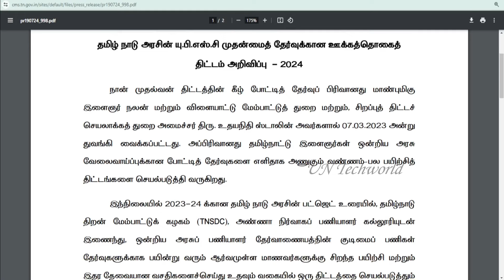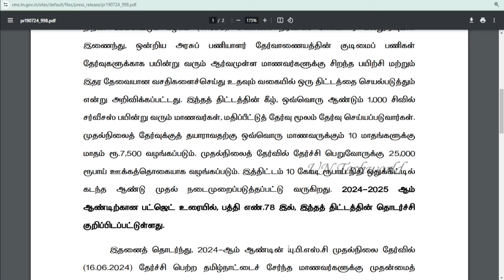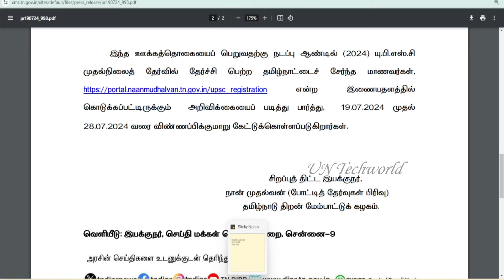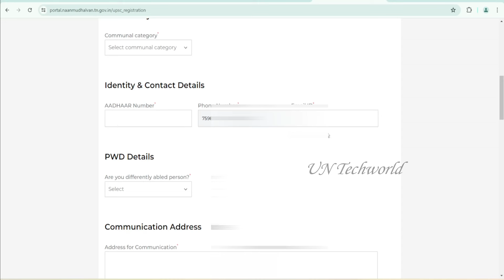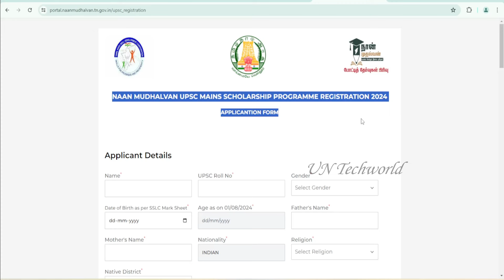🔥Naan Mudhalvan UPSC Scholarship Exam 2024 |நான் முதல்வன் உதவித்தொகை 2024 | Last date 28/07/24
🔥Scholarship for Civil Service Exam 2024 | Nan Muthalvan Potti thervu thittam 2024 | Rs.25000 Apply

Naan Mudhalvan UPSC Scholarship Exam 2024 | Rs. 7500 for 10 months | Free UPSC Coaching | UPSC TAMIL